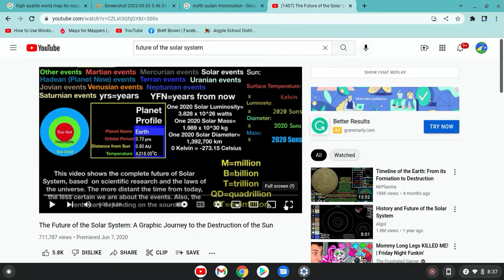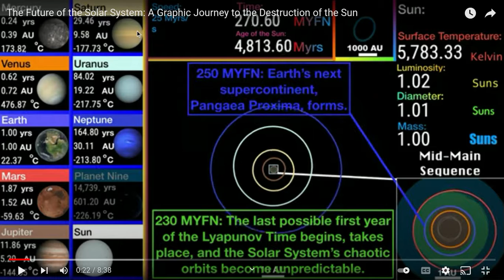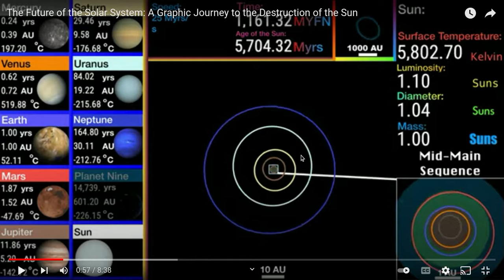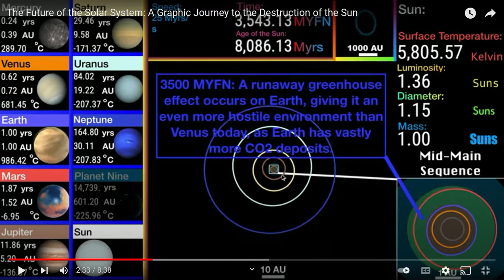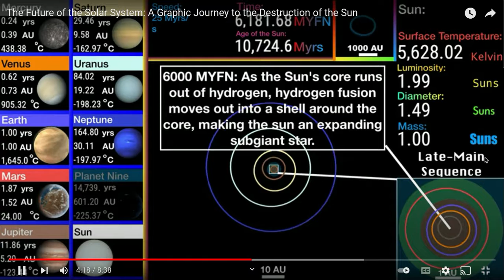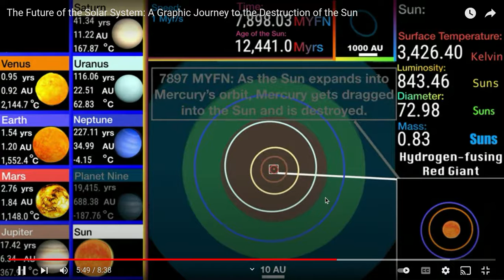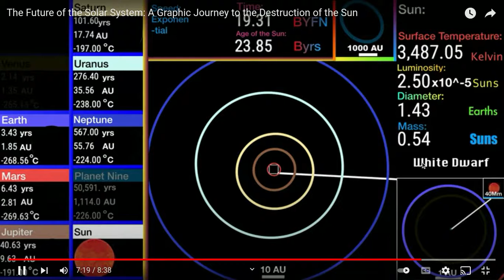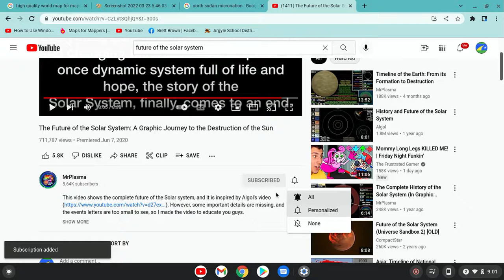The SUN will DOOM EARTH!!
Mr Plasma-